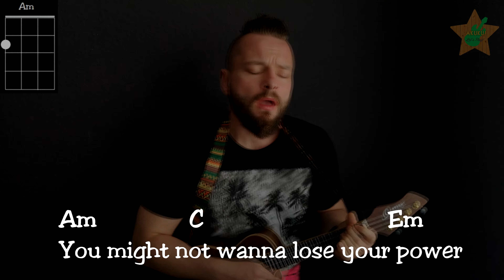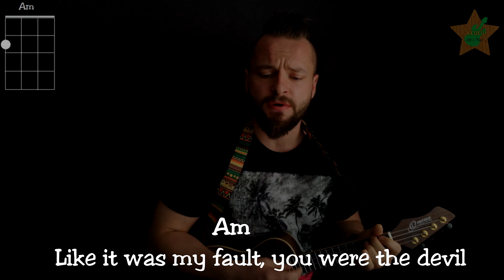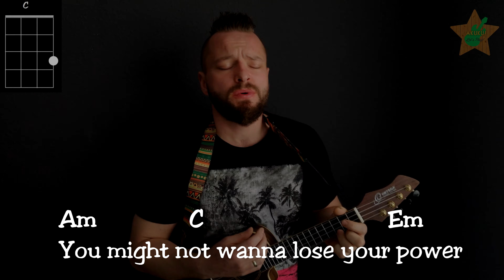YOUR POWER - Billie Eilish (Ukulele cover + Play Along )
AkUku! Today my version of Billie Eilish  "Your Power" ! Play with me ! Enjoy!

AkUku! Dzisiaj gramy "Your Power" od Billie Eilish ! Zapraszam do subskrypcji! ;D